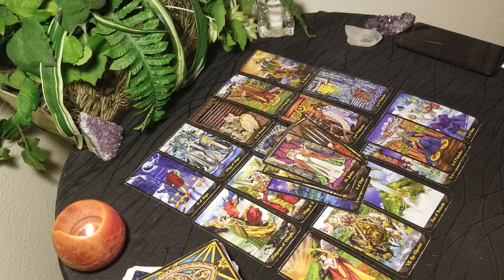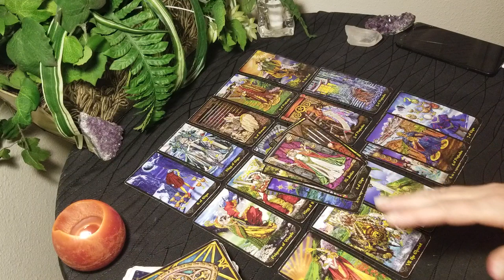SAGITTARIUS - WALKING AWAY FROM 3RD PARTY SITUATION (VERY SPECIFIC READING)